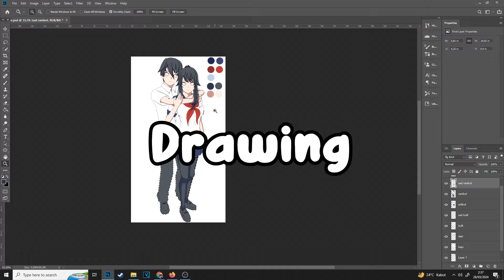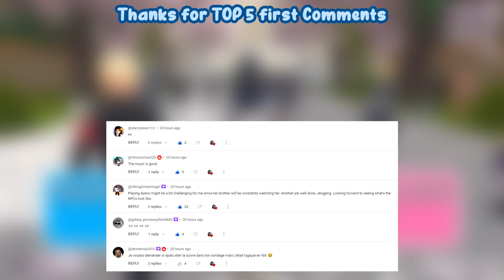Ayano's Boyfriend and New Art | YanSimIsekaiModProgress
Ayano's Boyfriend in her room and New Art | Yandere Simulator Isekai Mod Progress

ayano aishi
Ryoba Aishi